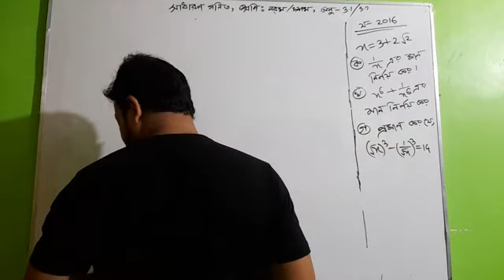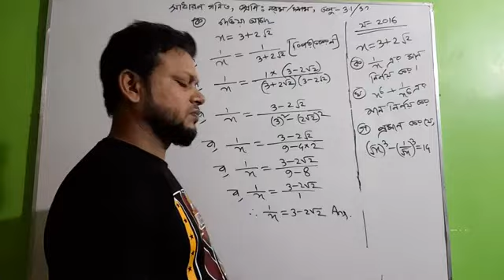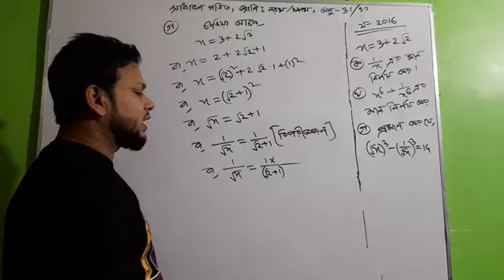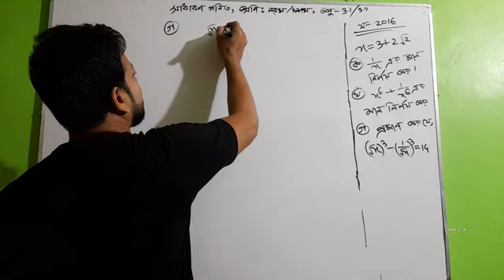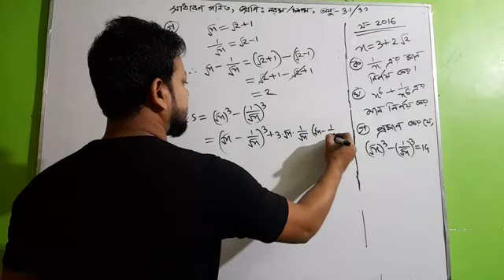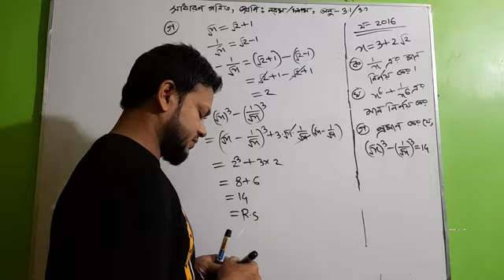General Mathe,chap:3.1/3.2,class:9/10, jessore board 2016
By:Asad Sir